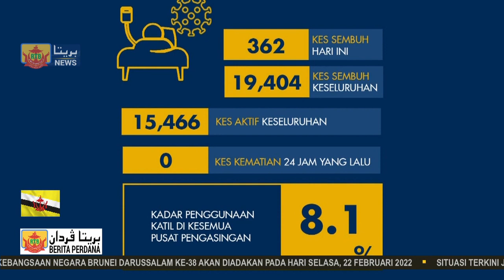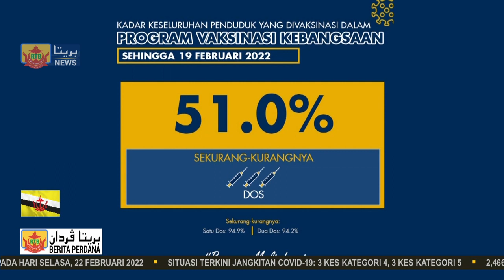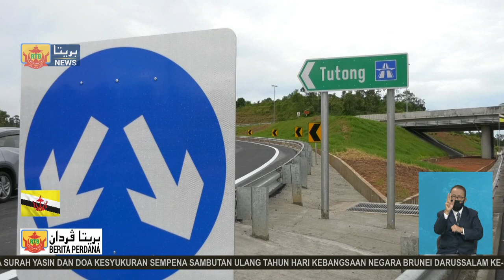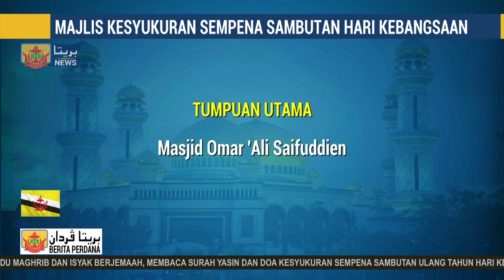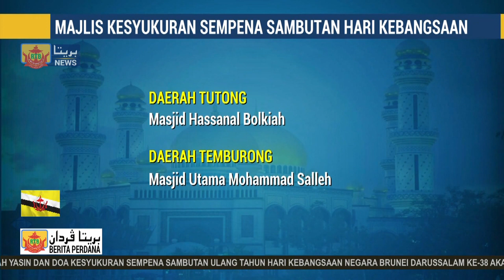Berita Perdana, 20 Februari 2022